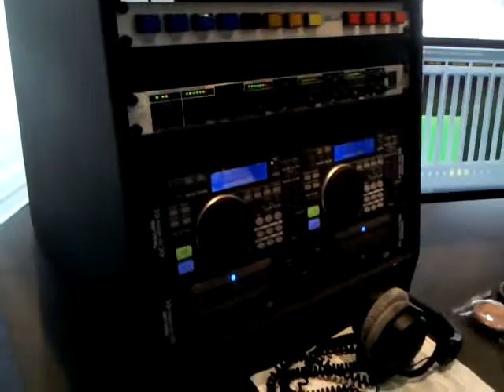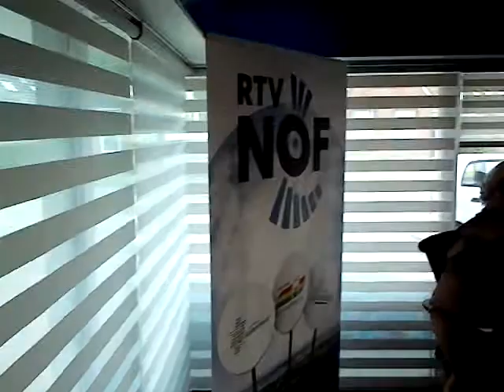Studio NOF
Op bezoek geweest.